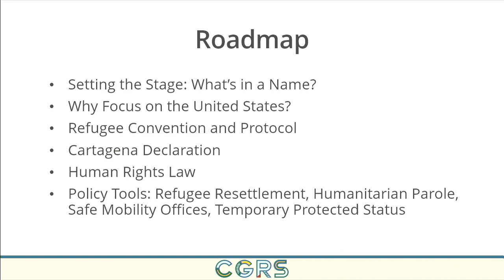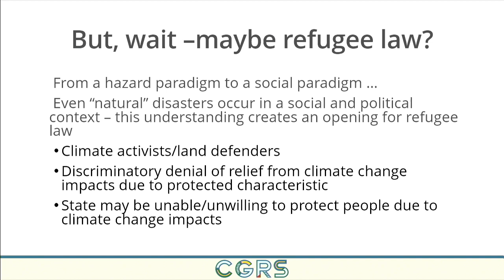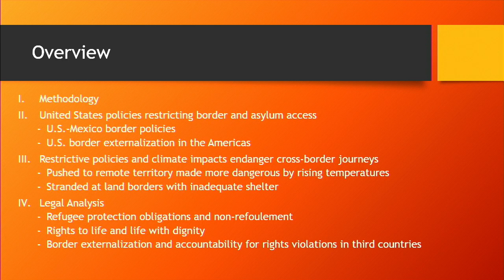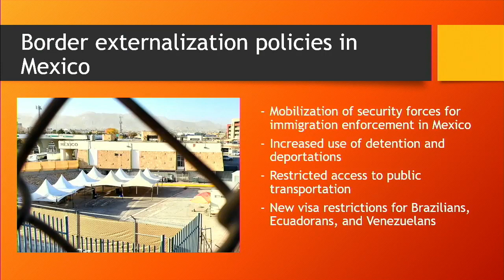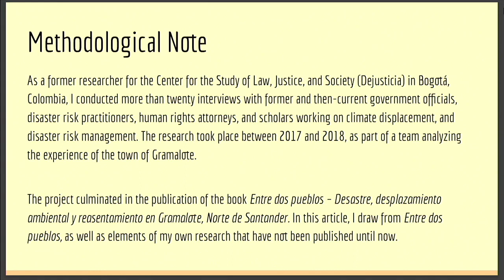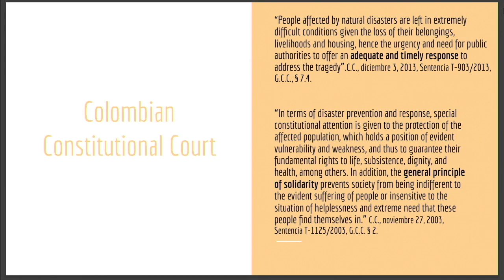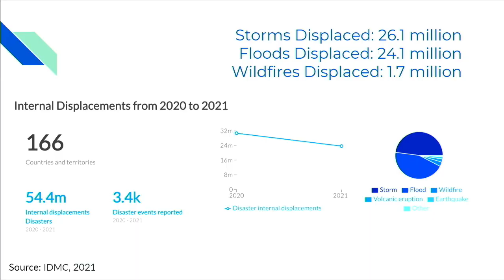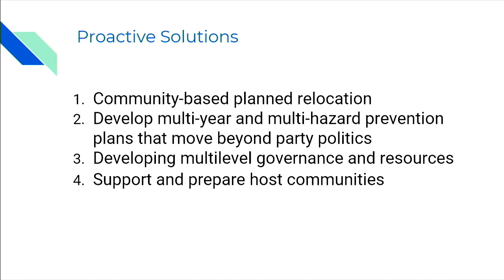Climate Change and International Law at a Crossroad: Part 5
Presented by: Case Western Reserve University School of Law